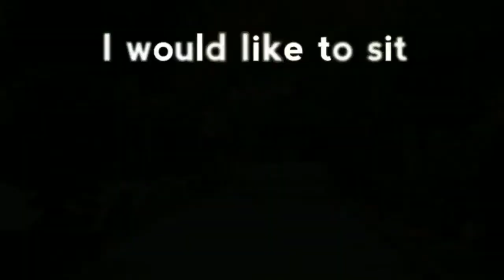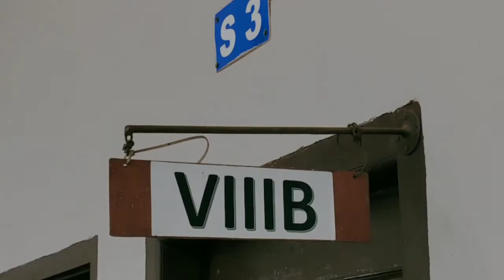Marygiri Senior Secondary School, Sreekandapuram, Kannur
Picturesque, Serene, Ethereal, Marygiri boasts of a plethora of features that are unparalleled. A Marygirian remain a hardcore Marygirian throughout his life courtesy to the bond that the school can evoke in us.